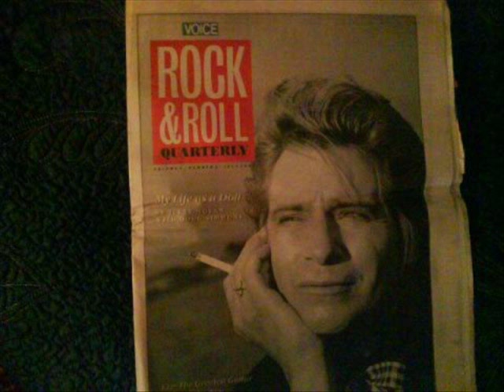Jerry Nolan - Take A Chance With Me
From Jerry Nolan's solo single album " Take A Chance With Me Preety Baby" (1982)
Jerry Nolan:Drums,percussion & lead vocals
Guest appearence by Syl Sylvain on keyboards
Michael Thimren:guitars n vox
Bonne Lofman:guiotar,vox & percussion
Sylo Ellason:bass & vox
This song is from his original band the Heartbreakers
Rare visual footage from the personal collection of Phyllis Stein.